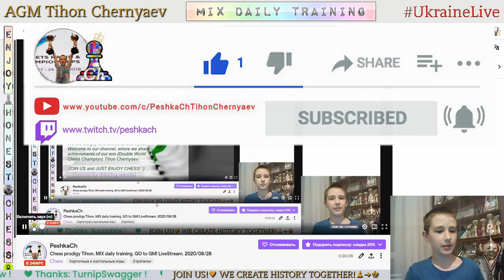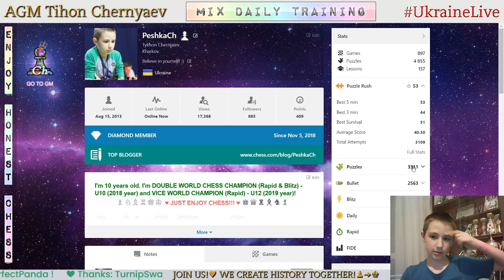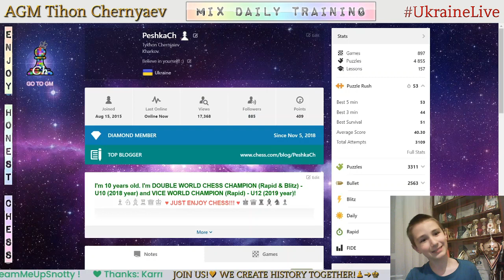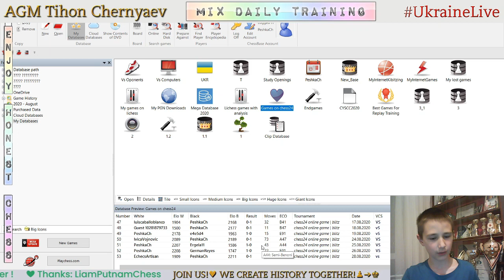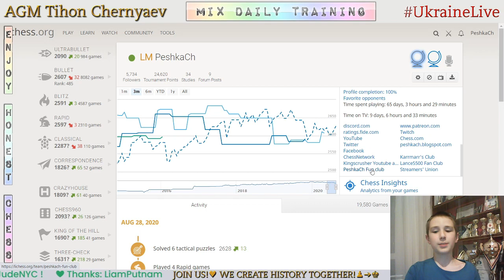Chess prodigy Tykhon. MIX daily training. GO to GM! LiveStream. 28/08/2020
The highlights of the stream:
  0:18 - Puzzles
15:41 - The highest result in Puzzle Rush in this stream in 5 minutes - 47
29:32 - Game with a live opponent "EchecsArtisan"
31:05 - Analysis of the game